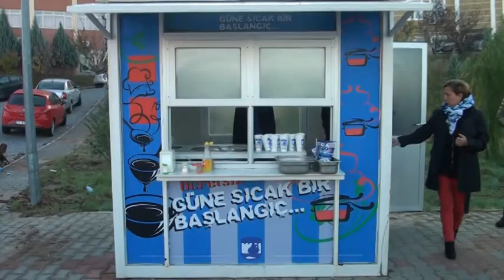ÇANAKKALE BELEDİYESİ'İNDEN ÜNİVERSİTELİ GENÇLERE SICAK ÇORBA